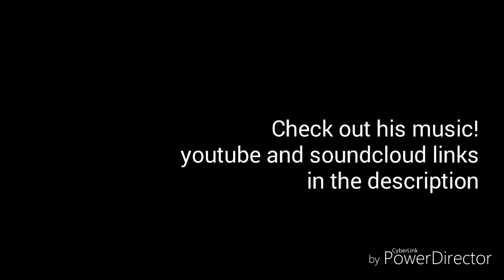Myzio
I was at a party w my friend and thought to make a video and spread his music too cause I love his music.

worms wiggle like they just dont care